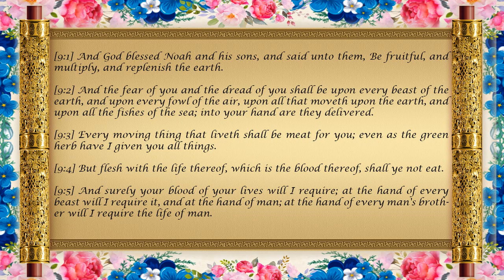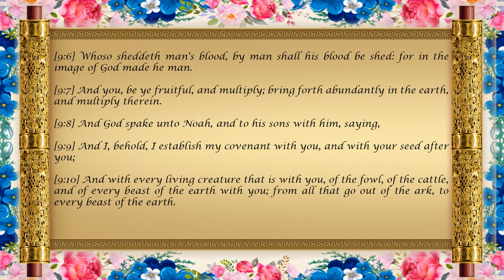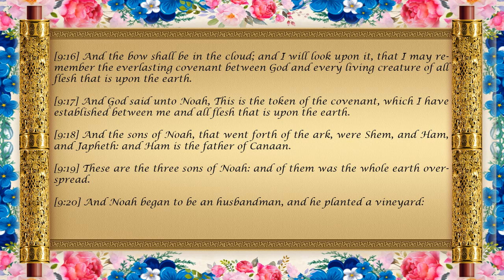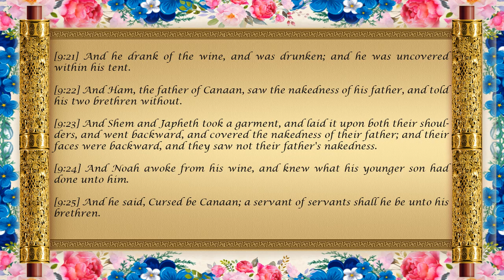Genesis Chapter 9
Assorted Catholic Devotional Prayer Bookmark, 6 Inch, Pack of 100

Catholic & Religious Nativity Holy Water Font.

Our Lady of Lourdes with St. Bernadette and Lamb Catholic Religious Gift 8 Inch Grotto Statue Figurine

Miraculous Medal Madonna Italian Style Religious Garden Statue, 23 Inch

Metal Crucifix Wall Cross 12 Apostles Statue Jesus Cross Religious Gifts Rustic Standing Cross Wall Decor
The Holy Bible
The King James Version